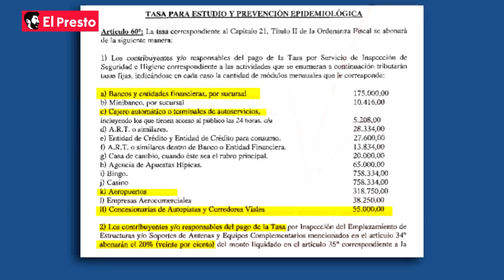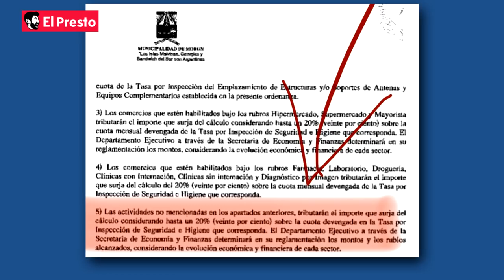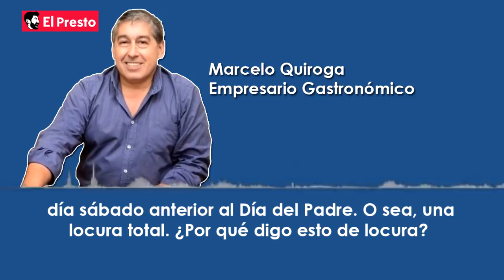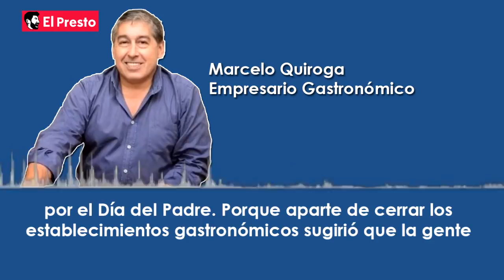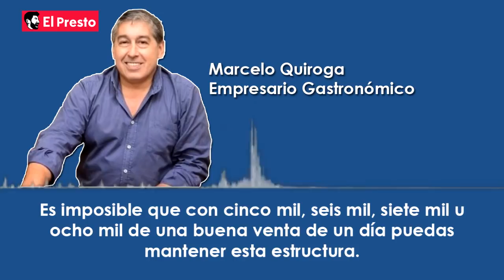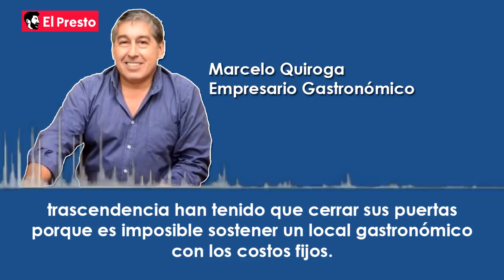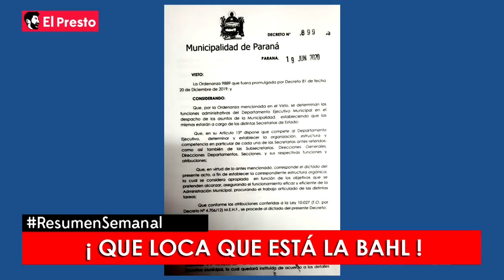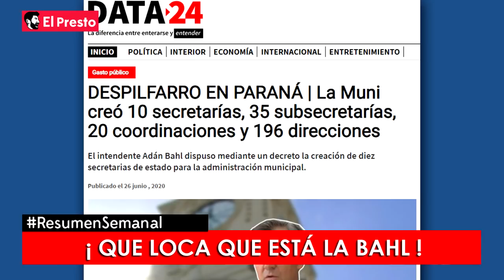Los muert*s de la reina | ¡QUE ALGUIEN PARE A CRISTINA!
ResumenSemanal: ¡Un impuesto absurdo en Morón! - Paraná una crisis que nadie ve - Bahl, está destruyendo el Municipio - El Consejo de Duhalde a Alberto - Macri y Carrió, ¿Presos? - Los muertos de Cristina Kirchner - Fabián Gutierrez... Y MÁS